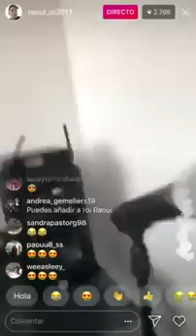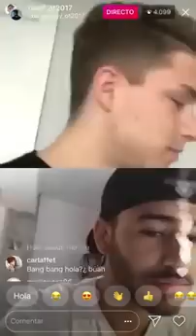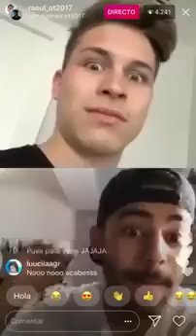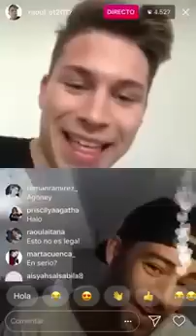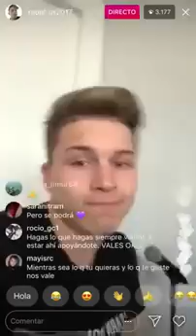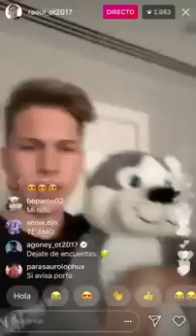Directo de instagram de Raoul uniendo a Agoney 12-4-18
12 de abril de 2018 Directo de instagram de Raoul uniendo a Agoney. 12 de abril de 2018  Directo de instagram de Agoney. Operación Triunfo octubre 2017- febrero 2018.
(en twitter e instagram Agoney Hernández Morales @Agoney_ot2017 Ana Guerra @AnaG_ot2017 Aitana Ocaña @Aitana_ot2017 Alfred García @Alfred_ot2017 Amaia Romero @Amaia_ot2017 Luis Cepeda @Cepeda_ot2017 Nerea Rodríguez @Nerea_ot2017 Raoul Vázquez García @Raoul_ot2017 Ricky Merino @Ricky_ot2017 Roi Méndez @Roi_ot2017 Marina Rodríguez @Marina_ot2017 Miriam Rodríguez @Miriam_ot2017 Mireya Bravo @Mireya_ot2017 Mimi Doblas @Mimi_ot2017 Juan Antonio Cortés @JAntonio_ot2017 Thalia Garrido @thalia_ot2017) participantes de operación Triunfo 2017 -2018 (@OT_Oficial).

*Operación Triunfo, conocido también por sus siglas OT, es un programa del estilo talent show destinado a promocionar nuevos cantantes. Cada semana, en una gala en directo, los concursantes han de demostrar sus dotes y el juego que dan durante la convivencia para alcanzar los premios, ya que la mayor parte de decisión la tiene el público.Desde octubre de 2001, cuando TVE inició su emisión, se han producido y emitido varias temporadas.El 28 de abril de 2017, y tras 13 años de su última emisión en La 1 de TVE, su directora de contenidos confirmó que el programa regresaría, con una novena edición.

**Operación Triunfo is a Spanish reality television music competition to find new singing talent. The ninth series, also known as Operación Triunfo 2017, aired on La 1 from 23 October 2017 to 5 February 2018, presented by Roberto Leal.